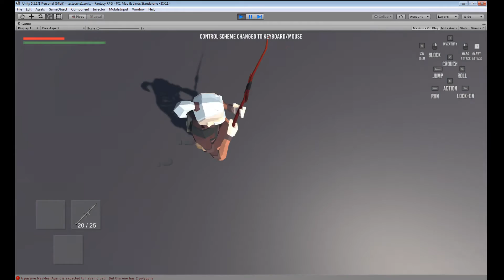Project Savage - WIP - Magic is loud!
Using the new shooter template I've added in magic staves, casting some firebolts and ice bolts in this one, had to turn the volume down because it got a bit loud. Pretty happy with how they've turned out, just got to make some of the different magic effects now (poison, arcane, earth, light etc)